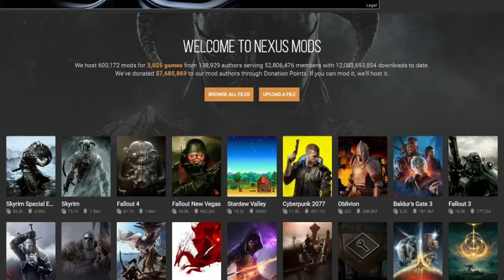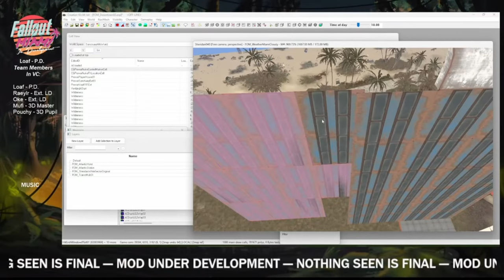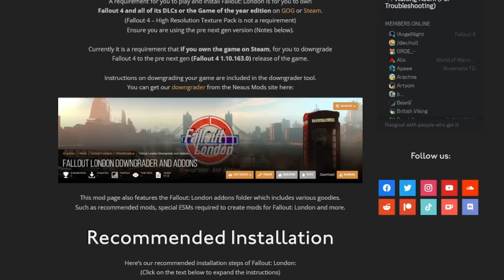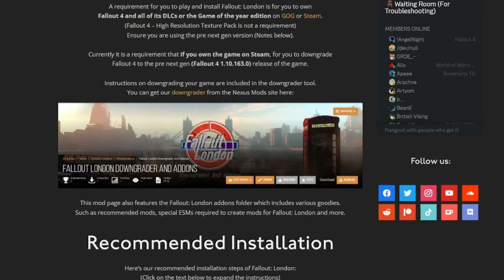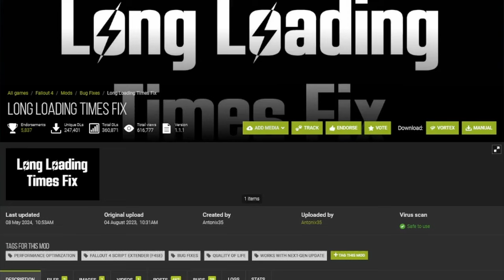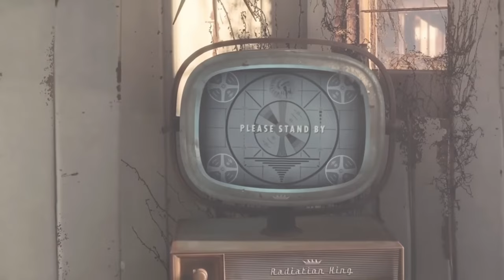A Very Chuffed Review of Fallout London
A (semi)serious review of the biggest mod ever made for Fallout 4, Fallout London! (READ PINNED COMMENT)

Ever seen a bird in an apocalypse? No don't mention pigeons what the hell-

If this videos gets demonetized it's probably because of this, but it sounded cool so screw it